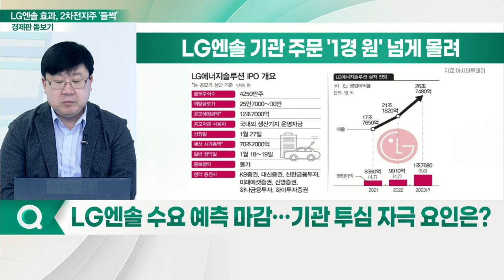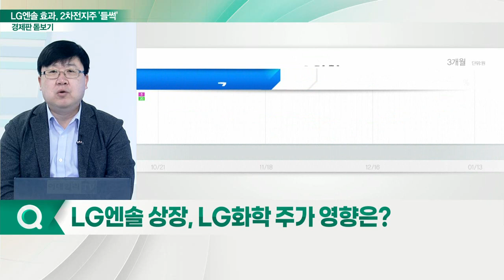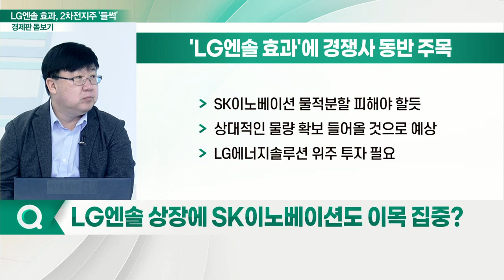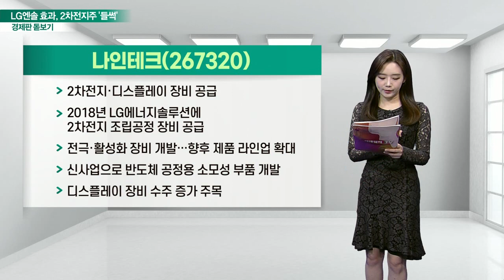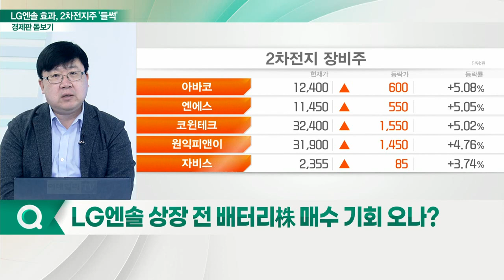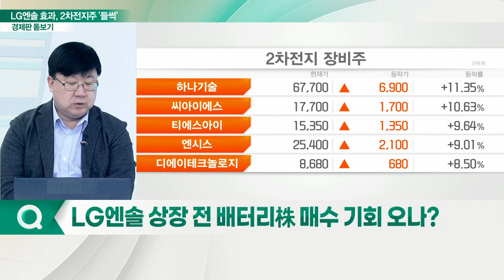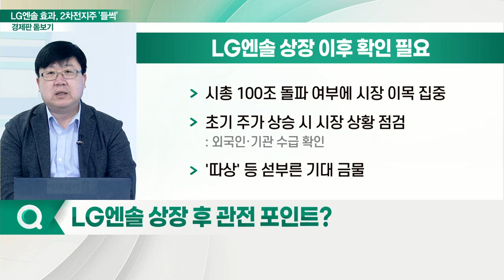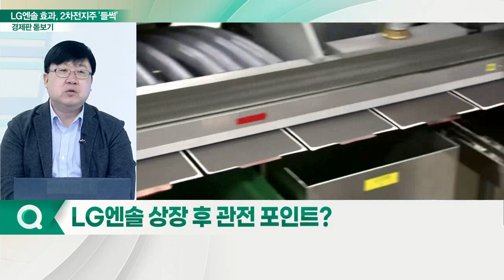LG에너지솔루션 수요예측 뜨거운 열기... 2차전지 관련주 '들썩'_경제판 돋보기 (20220114)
Q. 수요예측 마감… 기관 투심 자극 요인은?
Q. 동일 섹터 內 미치는 수급 영향은?
Q. LG화학 주가 영향은?
Q. 상장에 SK이노베이션도 이목 집중?
Q. 상장 전 배터리株 ‘줍줍’ 기회 오나?
Q. 상장 후 관전 포인트?